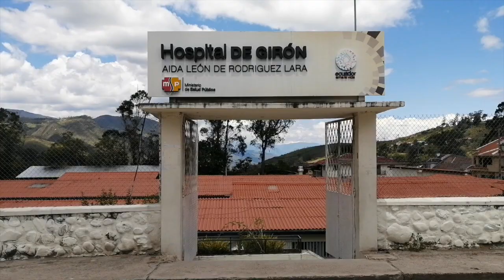Girón con inmunidad de rebaño gracias a la vacuna contra la covid-19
De acuerdo a datos proporcionados por la profesional de la salud encargada del área de vacunación en el hospital de Girón, un alto número de personas han recibido las dos dosis de la vacuna anticod-19, es por ello que se podría hablar que, en este cantón se ha llegado a la inmunidad de rebaño. El proceso de vacunación continúa en las instalaciones hospitalarias señaló, y de acuerdo a la planificación, se ha iniciado con la aplicación de las terceras dosis.